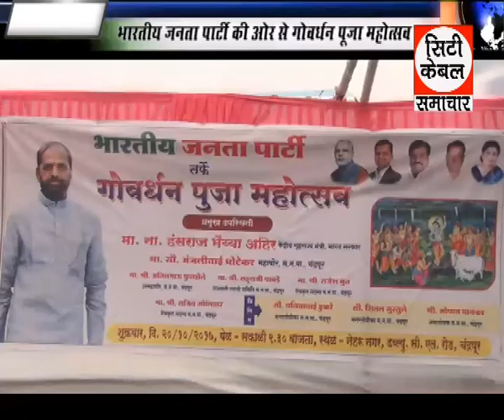गोवर्धन पूजा महोत्सव ,Cable Samchar GTPL News 20 10 2017 1